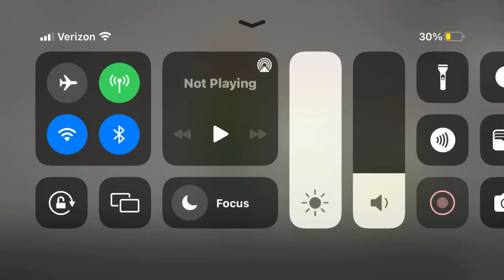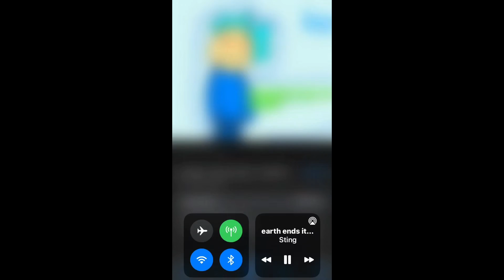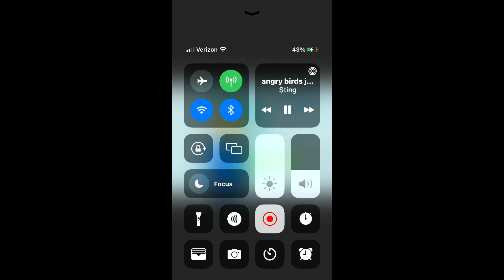Blue origin story